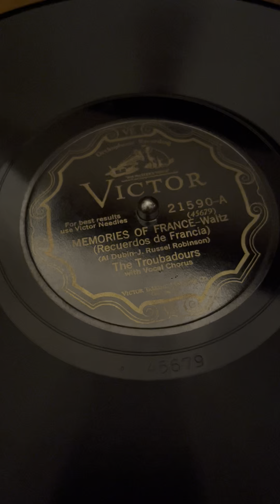Memories of France by The Troubadours, 1928 on the 1928 Victor VV 8-35 Victrola